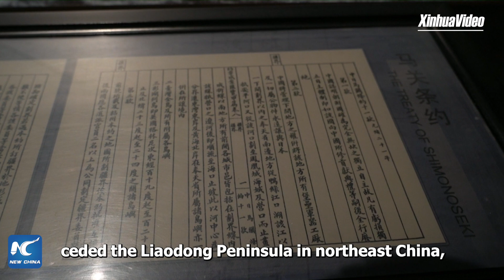A war never to forget | Stories shared by Xi Jinping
Among the many Chinese cultural values is to draw lessons from bitter experiences -- as a saying goes -- "to know shame is akin to courage."

The Jiawu War is a story President Xi Jinping calls on the people never to forget.